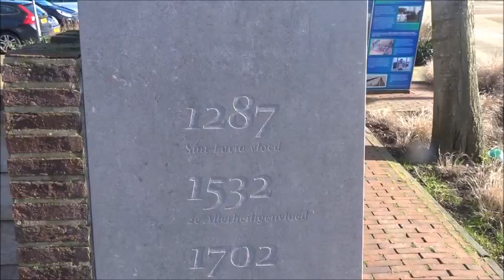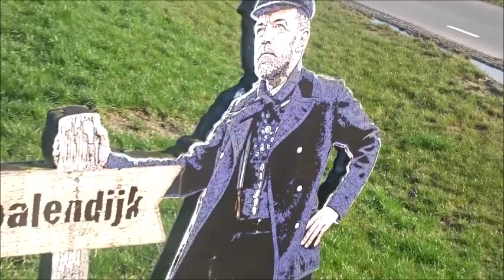Eemnes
Het plaatsje Eemnes vlakbij Baarn en Soest gelegen met de dorpen Eemdijk en Eembrugge. Allemaal langs de Een die uitmondt in de voormalige Zuiderzee. Allemaal uit de Middeleeuwen en erg landelijk. (feb 2024)